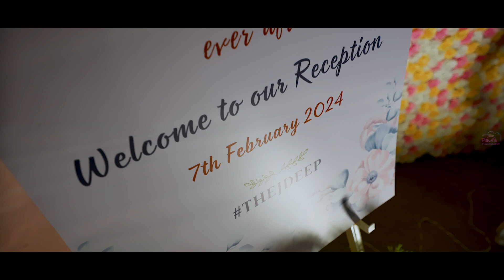SAMUEL & THEJOMAYEE RECEPTION TEASER 01